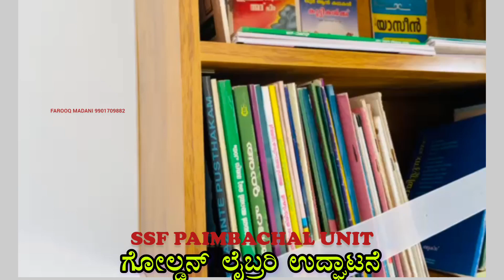SSF PAIMBACHAL || GOLDEN LIBRARY OPENING ||KUMBAKKOD TANGAL